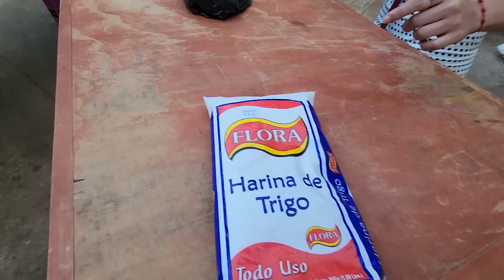Juan hizo enfurecer a Tina por recordarle a Chanito🤬Tina no dudo en pegarle una buena putiada😅1